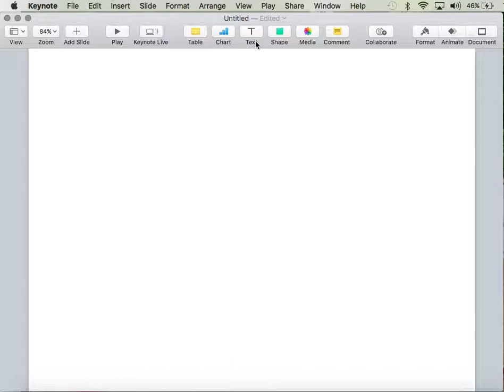Creating Regular Polygons in Keynote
This video will show you how to create regular polygons in Keynote and save them to your shape library.